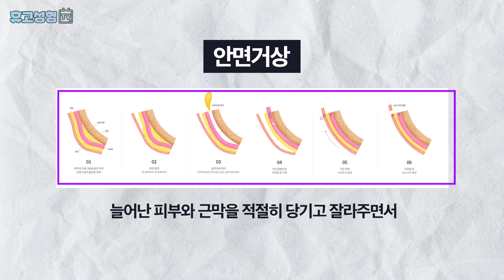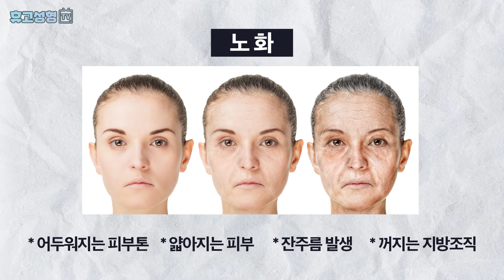안면거상 수술전,후 궁금증 총정리 1편 (ft.안면거상은 매직이 아닙니다!!!)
안면거상 수술이 큰 수술이다보니 다른 수술에 비해 수술전,후 궁금한 것들이 많으신거 같아서 안면거상 궁금증 총정리를 2편에 나누어서 준비해 보았습니다.
첫번째 안면거상 수술전,후 궁금중 총정리 1편 풀시청 부탁드립니다.

여러분의 고민을 함께 나누고 그 고민을 해결해 드리는
사람을 먼저 생각하는 휴고 성형 tv
성형외과 전문의 양성혁 입니다.